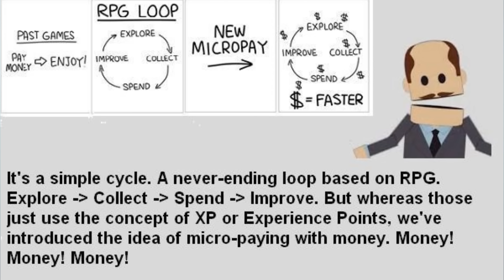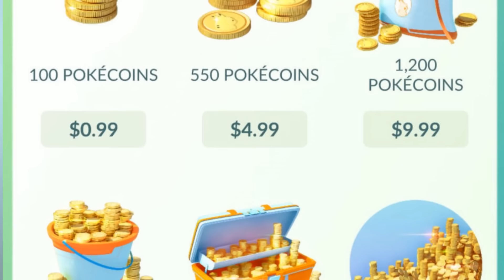Pokémon Go is not "Free" -Bulba Tube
Yes Pokémon go is free to play, but if you want to enjoy the rest of it's features it is going to cost you. To gain advantages and keep the game rolling at a steady pace one must pay real life money to gain in game currency to further themselves. Pokémon go is your typical freemium game masked with the nostalgia of Pokémon.